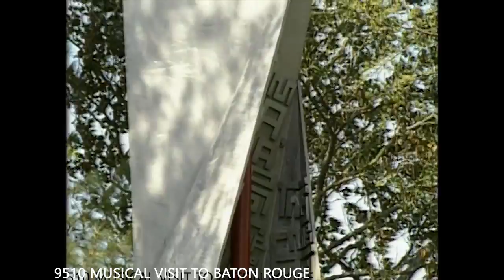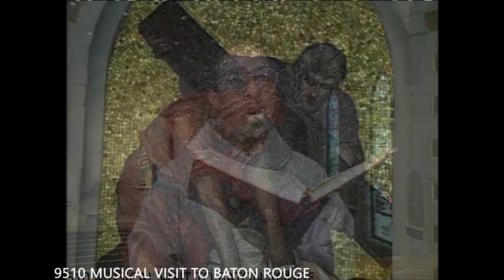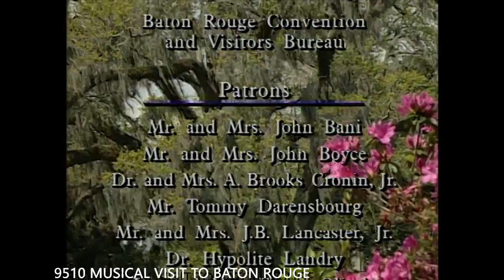MUSICAL VISIT TO BATON ROUGE (The Joy of Music with Diane Bish)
9510 MUSICAL VISIT TO BATON ROUGE Excerpts from a live concert by Diane Bish at the Reuter organ of St. Joseph's Cathedral in Baton Rouge, Louisiana. Scenes of the historic city and its unique character are featured. Music includes Gottschalk "The Banjo," Widor "Finale," Lefebure-Wely "Sortie," "Were You There," "Amazing Grace" and others.